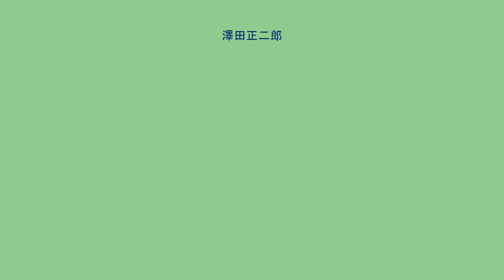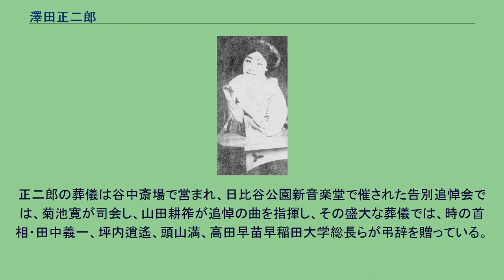澤田正二郎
澤田 正二郞（さわだ しょうじろう、新字体：沢田 正二郎、1892年（明治25年）5月27日 - 1929年（昭和4年）3月4日）は、大正から昭和初期に活躍した大衆演劇の人気役者。
劇団新国劇を創設して座長をつとめ、澤正（さわしょう）と呼ばれて広く親しまれた。
妻の渡瀬淳子 澤田正弘・寿々子の第3子として、滋賀県大津市の三井寺の近くに生まれる。
収税吏の父が2歳のときに没して一家は上京し、1898年、車坂（現、東京都台東区上野七丁目）にあった下谷小学校（1990年、台東区立上野小学校へ統合）へ入学した。
1903年、開成中学へ進み、翌年の陸軍中央幼年学校の受験は、近視のゆえに失敗した。
1908年（明治41年）（16歳）、一高を受けて落ちた。
自由劇場の『ジョン・ガブリエル・ボルクマン』を見て新劇俳優を目指し、翌年早稲田大学文科予科へ入り、1911年、坪内逍遙の文芸協会附属演劇研究所の2期生となって、年末、端役で帝国劇場の舞台を踏んだ。
1913年（大正2年）（21歳）、同研究所を了え、島村抱月、松井須磨子らの芸術座に参加したが、1914年、脱退し、脱退仲間の秋田雨雀らと新時代劇協会（第二次）を作った。
1915年、早稲田大学を卒業し、上山草人・伊庭孝らの近代劇協会に加わった。
同年、女優の『渡瀬淳子』と結婚し、翌大正13年に離婚するまでに、桃代と正太郎の二子を得た。
芸術座に復帰。
その後は同僚の久松喜世子を事実上の妻とした。
大正6年、芸術座を再び脱退、倉橋仙太郎・田中介二・金井謹之助・渡瀨淳子らと、11人の劇団『新国劇』を結成した。
座名は坪内逍遙の選によった。
歌舞伎・新派と新劇との間の、大衆演劇を目指し、座長を勤め、演出を受け持った。
しかし、4月の新富座での旗揚げ公演も、6月の京都南座の興行も不入りで、漸く7月の大阪角座で機敏な運びが注目され、松竹社長白井松次郎の提案により、弁天座を本拠に松竹の給料を貰うようになった。
そして8月の『深川音頭』で当てた。
大正7年、白井が座付作者に起用した行友李風の、『金山颪』・『月形半平太』・『国定忠治』などの剣劇ものが熱狂的に受けた。
乱闘劇は創団の本旨でなかったが、120人に膨れた座員を養う都合もあった。
大正9年の『伊井大老の死』の成功は、客に喜ばれながら芸術的に向上して行くという『演劇半歩主義』の、半歩だった。
そして大阪での人気を背に上京し、『大菩薩峠』で東京の劇壇を席捲した。
大正10年、現代劇『懐かしき力』が、松竹蒲田で佐々木杢郎監督によって映画化。
主演する。
大正11年、30歳で松竹から常盤興行へ移り、浅草の公園劇場を本拠とした。
また、翌年の関東大震災まで、『新国劇附属演劇研究所』を開いて俳優を育てた。
また、『勧進帖』を演じた際に、『勧進帳』の3字目を変えたのは、市川團十郎家への遠慮である。
翌大正12年も、『大菩薩峠』全三篇の連続上演などで盛況を続けたが、8月興行中に、正二郎以下の男優多数が賭博の容疑で検挙された。
自伝『苦闘の跡』には冤罪とある。
そして拘留中に関東大震災が発生。
劇場はほとんど倒壊・焼失した。
半月余り後の9月17 - 19日、正二郎の企画に文芸協会が主催を引き受け新聞各社が後援し、日比谷公園野外音楽堂で、『勧進帳』などを無料で上演した。
廃墟から数万人が集まった。
そして地方巡業へ出て戻って、公園劇場の焼跡に張った『天幕劇場』で公演するなど、機敏に動いた。
大正13年、出演中の演技座が燃えた時は、直ちに両国国技館に、同じ外題を並べた。
この年、『苦闘の跡』を出版した。
大正14年には、邦楽座、帝国劇場、新橋演舞場に進出して、大入り満員を続け、1926年の白野弁十郎では新機軸を見せた。
同年のシェイクスピアの『コリオレイナス』は、炎上したシェイクスピア記念劇場への義捐金集めの興行だった。
同年、新国劇の出し物の『国定忠治』、『恩讐の彼方に』が、東亜キネマで牧野省三監督によって映画化される。
さらに『月形半平太』が聯合映画芸術家協会のもと、衣笠貞之助監督によって映画化。
これらすべてに主演。
『月形半平太』は、のちに各社で連作されるが、これが第一回映画化作品である。
昭和2年には、『新国劇十周年記念』の公演を続けた。
昭和4年1月、新橋演舞場に出演中に急性中耳炎を病んで手術し、座長なしの公演を病院から励ました。
症状の悪化を新聞が報...